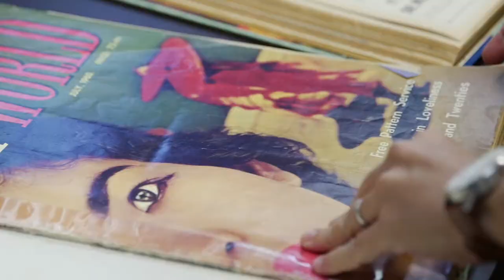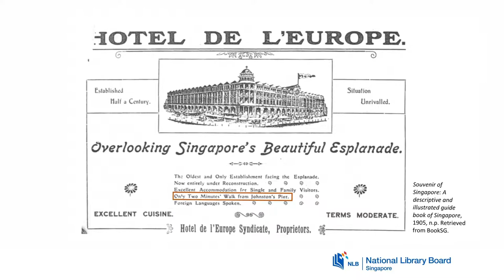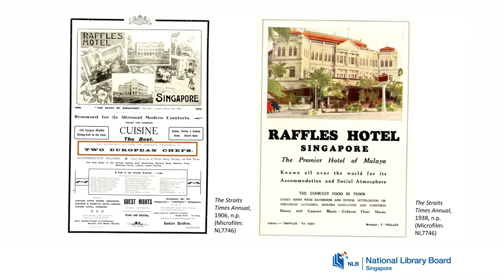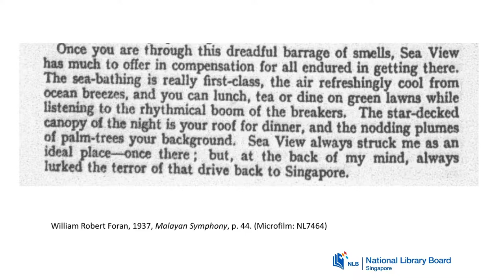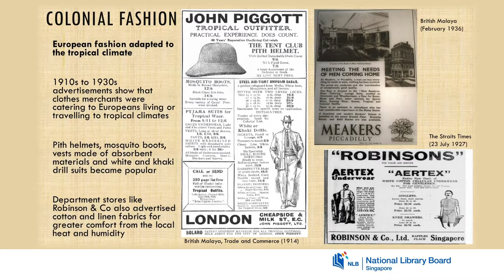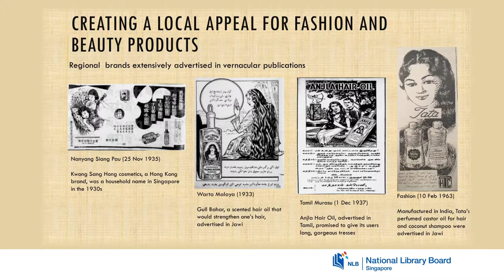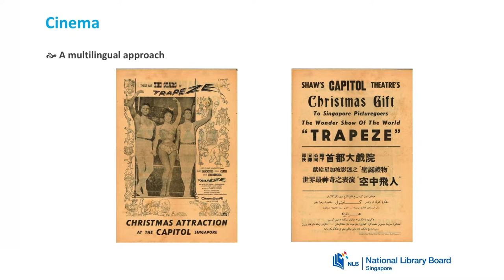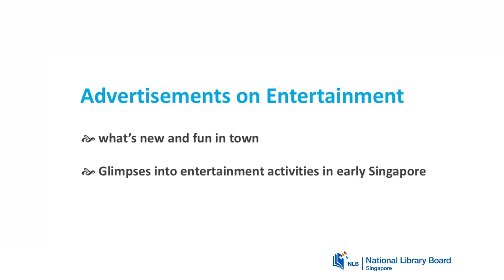Early Advertising in Singapore (Full Version)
Presented by Akshata Patkar, Fiona Lim and Goh Yu Mei.

The librarians attempted to reconstruct life and lifestyles in Singapore based on print advertisements from the 1830s to 1960s.

They also shared their discoveries about Singapore’s fashion trends across different cultures and eras as well as the early days of our local hospitality, F&B and entertainment industries through those ads.

A Librarian's World, a series of monthly talks, provides a platform for librarians to share highlights of their work from the collections of the National Library.